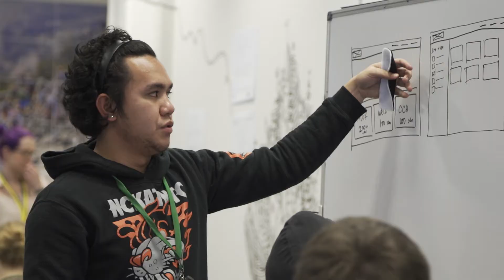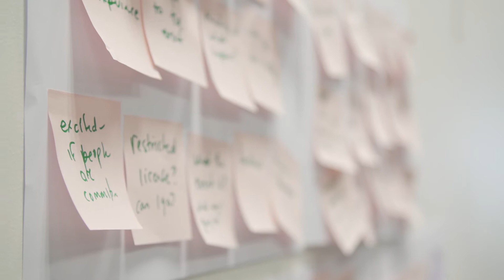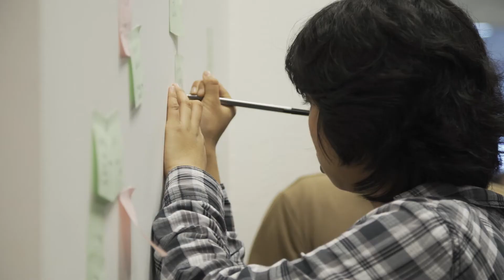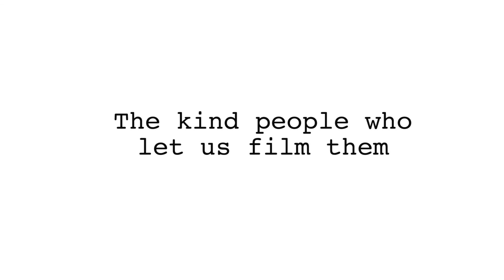Summer of Tech 2016 WLG Hackfest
Student coders and designers prepare for a Summer of Tech internship by building an app in just 48-hours!